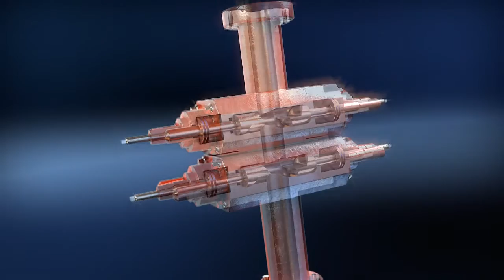Innovar Solutions BOP Clean Up - WirlTool